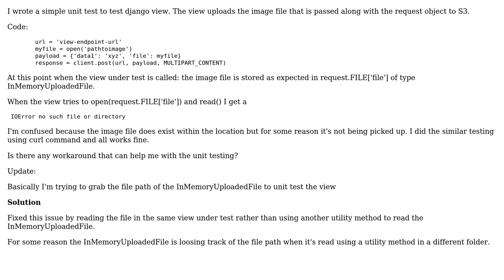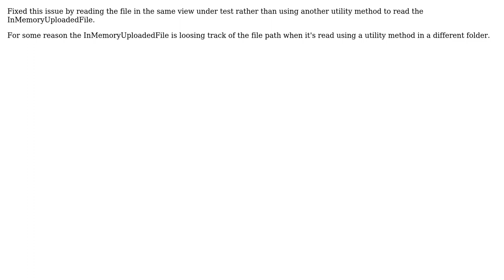Unit Testing Django Views that uploads image to s3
With thanks & praise to God, and with thanks to the many people who have made this project possible! You are responsible for your own actions.